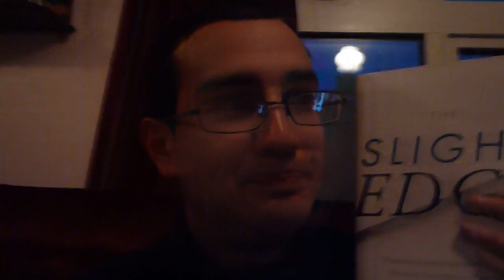A Great Concept From Jeff Olsens Book, The Slight Edge.